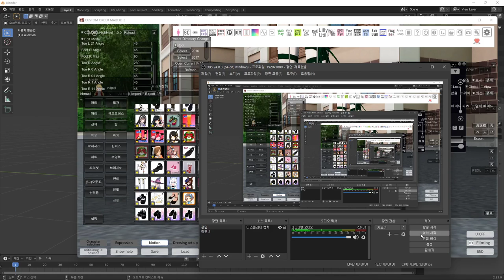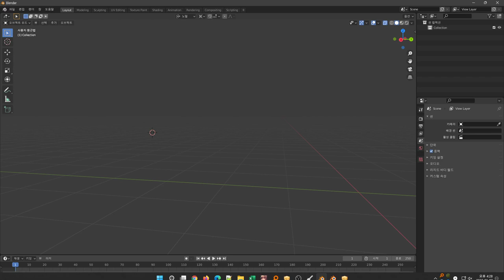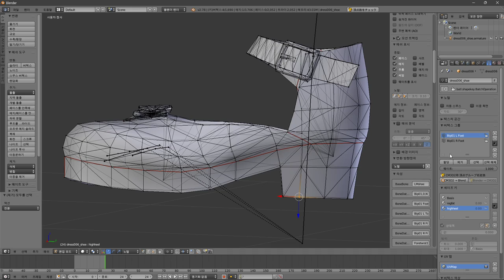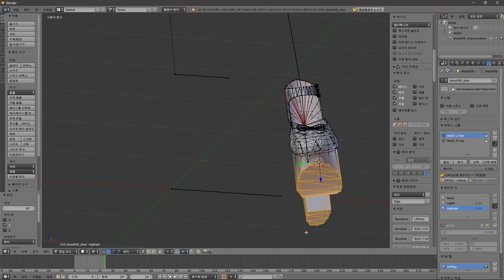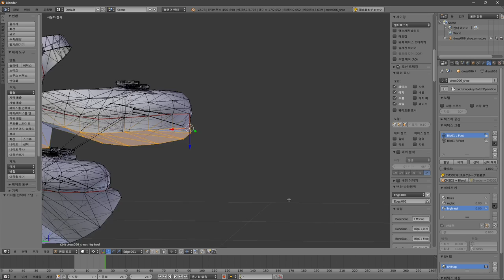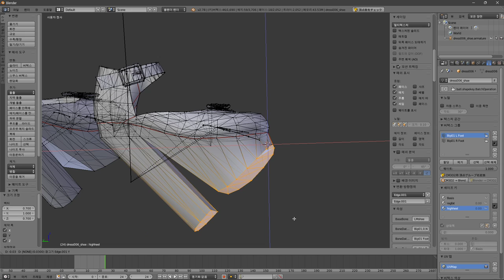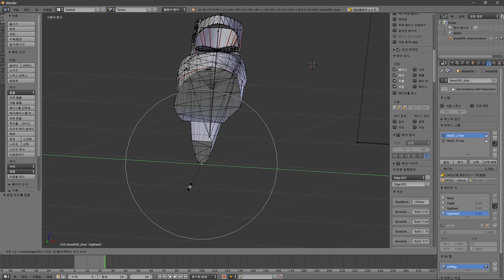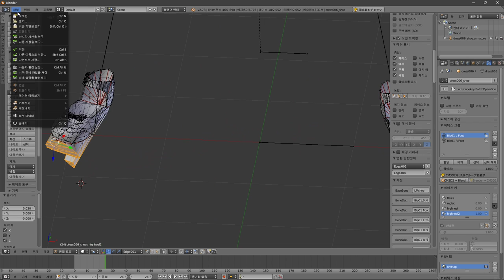하이힐을 쉐이프키로 만들어본 예제2